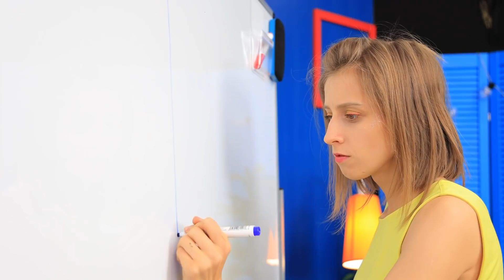लाल vs नीले रंग कि चुनौती ! 24 घंटो के लिए एक रंग।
हमारे चैनल पर नया रंग चुनौती लाल वसेस नीला 24 घंटे के लिए।

• फैल्ट
• गर्म गोंद बंदूक
• स्टफिंग
• मोती
• जेलाटीन
• चॉकलेट ग्लेज़
• स्ट्रॉबेरी जैली
• दही
• वैनिला पुड़िंग
• मक्खन
• पिसी हुई चीनी
• अंडे
• फ़ूड रंग
• आटा
• कोको पाउडर
• बैंकिंग सोड़ा
• नमक
• पेस्ट्री बैग
• फ्लैट रोटी